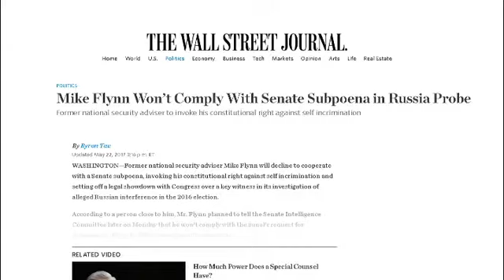Usa. Flynn rifiuta di testimoniare in commissione Senato sul Russiagate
L'indagine su Michael Flynn s'annuncia tutta in salita. L'ex-consigliere per la Sicurezza Nazionale di Donald Trump rifiuta di consegnare alla commissione intelligence del Senato degli Stati Uniti i documenti relativi all'inchiesta sul cosiddetto Russiagate.

Lo scandalo sulle interferenze di Mosca nella campagna per le presidenziali del 2016 era costato al Generale Flynn l'incarico affidatogli da Trump. Secondo la stampa statunitense, facendo appello al V emendamento, Flynn esercita certo il di…